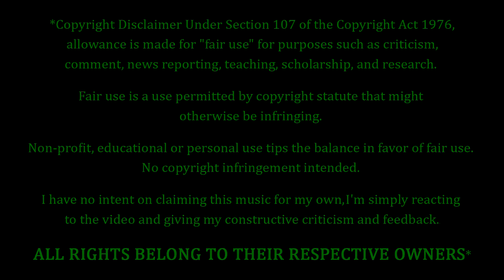Seikima-II - Like a Pharaoh REACTION & REVIEW! FIRST TIME HEARING!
Seikima-II Fans. FEELIN' YOU!!! Tonight we're coming back to Seikima-II, with a song entitled "Like a Pharaoh". How's this one gonna go? Only one way to find out...

10 = Perfection (Unobtainable)
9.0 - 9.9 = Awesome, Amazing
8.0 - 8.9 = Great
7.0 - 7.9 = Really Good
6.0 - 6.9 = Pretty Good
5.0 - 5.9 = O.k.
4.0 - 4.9 = Not So Good
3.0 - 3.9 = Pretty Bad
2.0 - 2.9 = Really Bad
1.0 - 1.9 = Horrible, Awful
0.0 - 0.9 = A Travesty, An Affront To Nature

9.0 - 10 = 5 Stars - Amazing, Fantastic, Impressive, Perfect (if you believe in perfection).
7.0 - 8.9 = 4 Stars - Great, Very Good.
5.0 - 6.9 = 3 Stars - Pretty Good, O.k., Meh, Indifferent.
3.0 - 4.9 = 2 Stars - Pretty Bad, Bad, Really Bad
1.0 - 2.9 = 1 Star - Horrible, Awful, Terrible.
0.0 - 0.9 = 0 Stars - ??? (Hopefully we'll never have to find out)